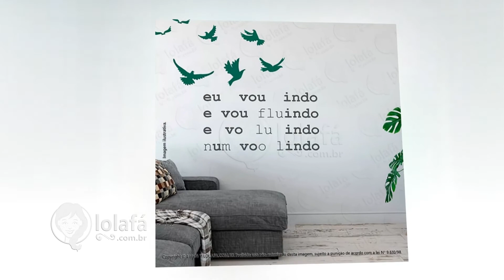Melhores Ideias Revestimentos para Churrasqueiras • Lolafá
A churrasqueira é um ambiente que muitos moradores utilizam para reunir amigos e familiares. E, cada vez mais, apartamentos estão investindo em áreas cobertas destinadas a esse fim.